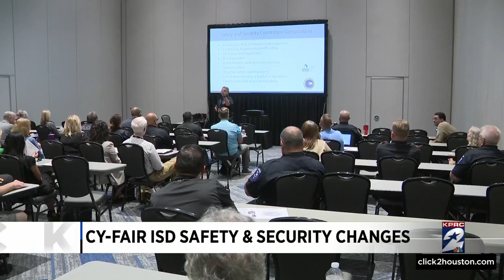Cy-Fair ISD committee reviews safety & security plan ahead of upcoming school year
The Cypress Fairbanks Independent School District held a committee meeting Tuesday to solicit feedback on ways to ensure campuses are safe and secure ahead of the upcoming school year.